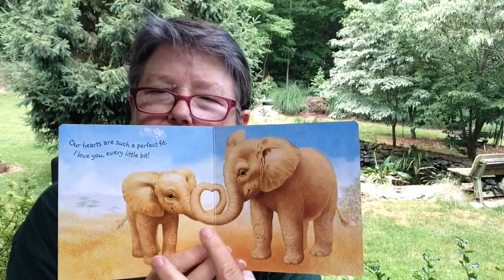I Love You, Every Little Bit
Illustrated by John Butler and distributed by Dalmatian Press, LLC.